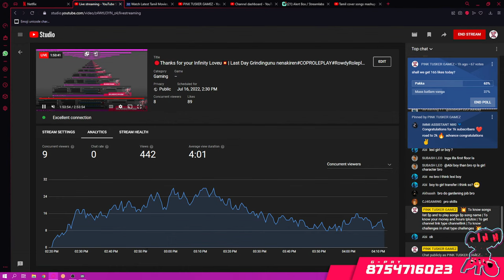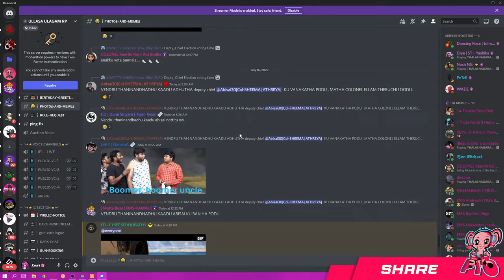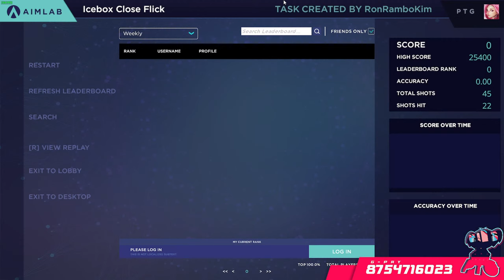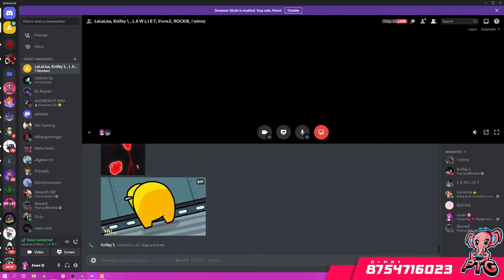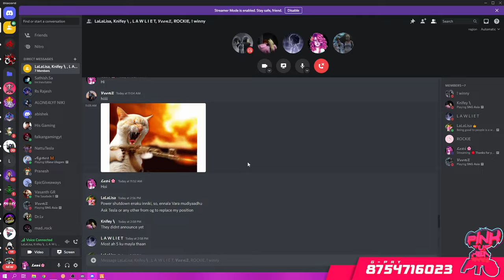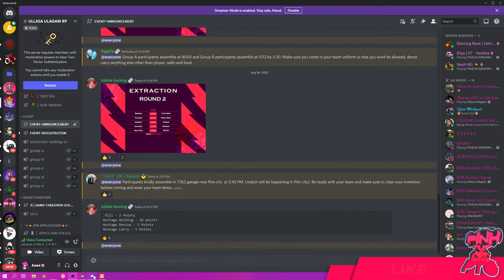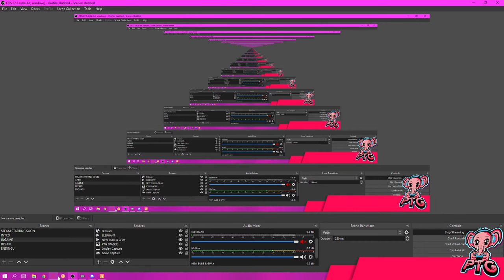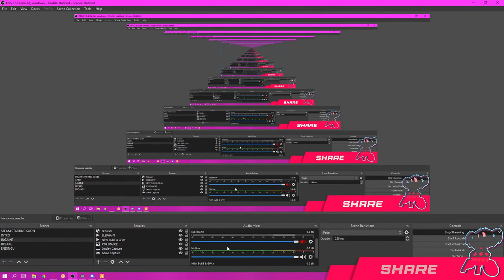🔴Thanks for your Infinity Loveu💥| Last Day Grindingunu nenakiren#COPROLEPLAY#RowdyRoleplay#TNRP#UU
●▬▬▬▬▬ஜ۩۞۩ஜ▬▬▬▬▬▬●
▓▓▓▒▒▒░░░ Open ░░░▒▒▒▓▓▓
●▬▬▬▬▬ஜ۩۞۩ஜ▬▬▬▬▬▬●

Cabinet: Antec NX310

Motherboard: Gigabyte B450M DS3H WIFI

Processor: Ryzen 5 3500

RAM: 16GB RGB Corssair Vengeance

►Respect Moderators.